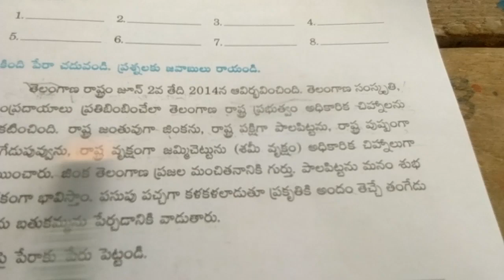5th Class Telugu ORF Reading by primary bolwanipally school students Kosgi naryanpet district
Directions  by k. narasimha teacher